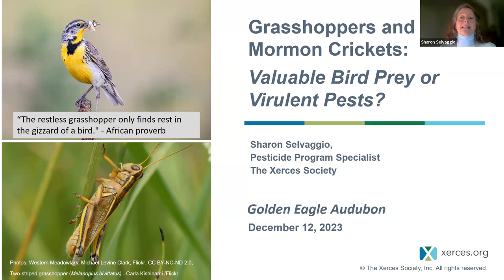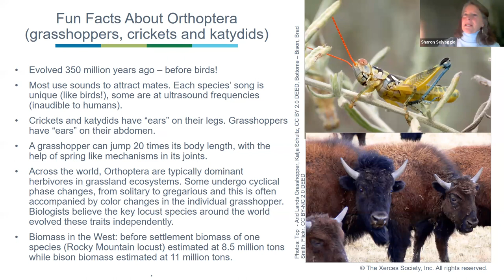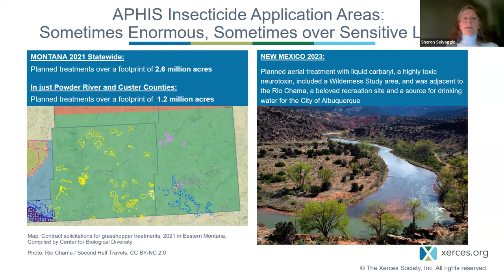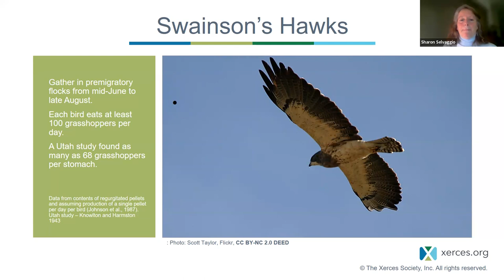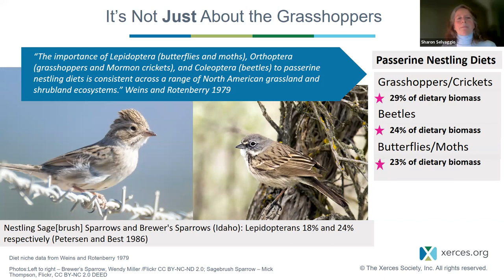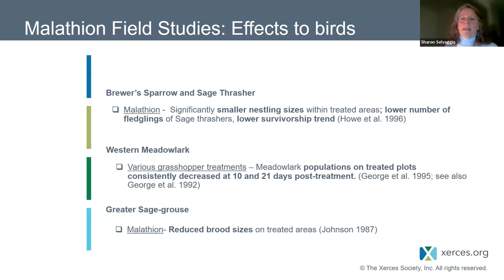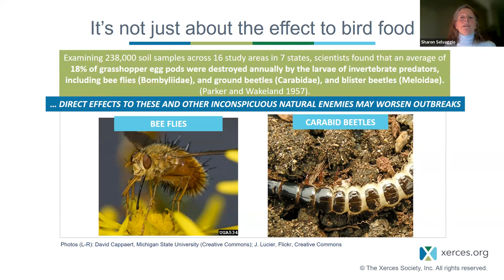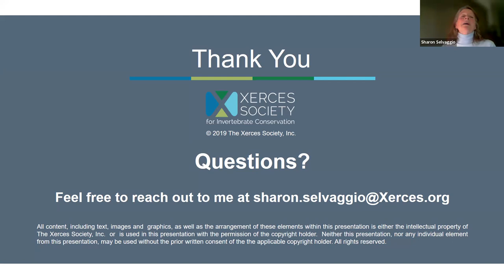Grasshoppers and Mormon Crickets: Valuable Bird Prey or Virulent Pest?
Grasshoppers and Mormon Crickets play an important role in the high desert ecosystem and serve as an important food source for birds and wildlife. USDA’s Animal and Plant Health Inspection Service (APHIS) routinely sprays pesticides over huge swaths of public and private rangeland in Idaho and other states in an attempt to manage the insects. Xerces Society for Invertebrate Conservation and the Center for Biological Diversity have sued the US Department of Agriculture for violation of the National Environmental Policy Act and Endangered Species Act alleging the spraying “harms not just grasshoppers but also numerous non-target insect species critical to ecosystem functioning and productivity. This, in turn, has repercussions for birds, mammals, and plants that rely on these insects for food or pollination.”

Sharon Selvaggio, Pesticide Program Specialist with the XERCES Society, will talk about the role these insects play in the landscape focusing on birds and provide details about the spraying program.

This program was provided by Golden Eagle Audubon Society.